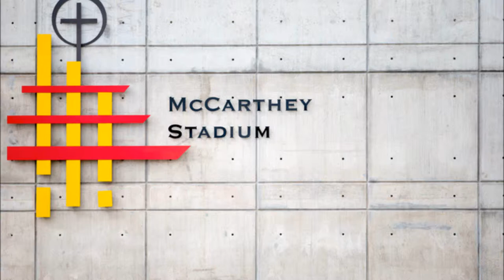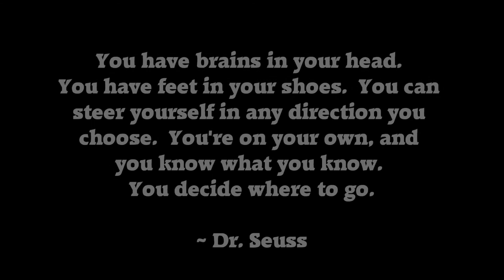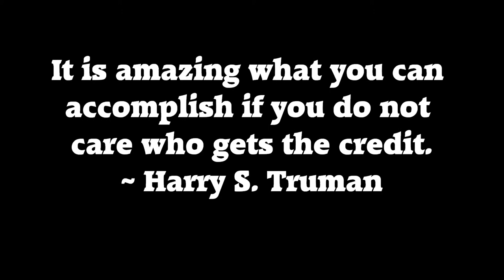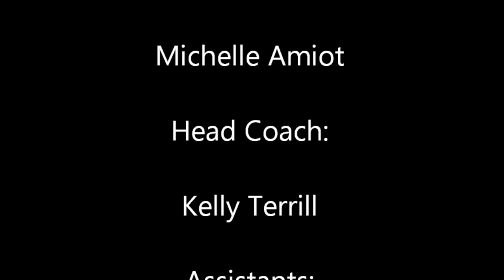Judge Dinner Video Final 2014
Judge Memorial Catholic HS Boys Soccer Season 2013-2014